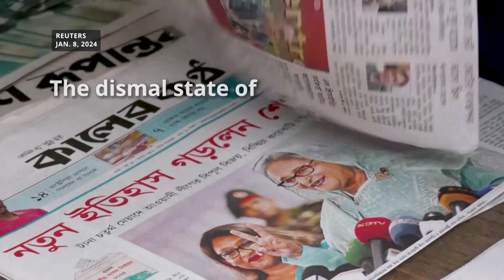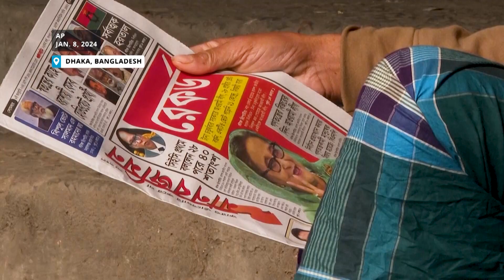Dhaka residents demand Hasina’s re-elected government to improve their lives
After winning a fourth straight term in no-contest polls Jan. 7, Bangladesh Prime Minister Sheikh Hasina said her aim for the next five years was to boost the economy.

What do Dhaka residents want from Bangadesh’s re-elected government?